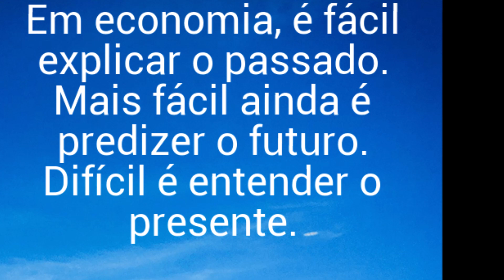BOM DIA AMIGOS!TÁ CHOVENDOCANAL(1)SANTOS SPQUARTA FEIRA-31/05/2023ALEXANDRE BADÚ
TÁ CHOVENDO
CANAL(1)SANTOS SP
QUARTA FEIRA-31/05/2023
ALEXANDRE BADÚ